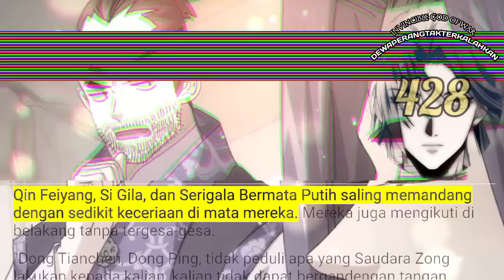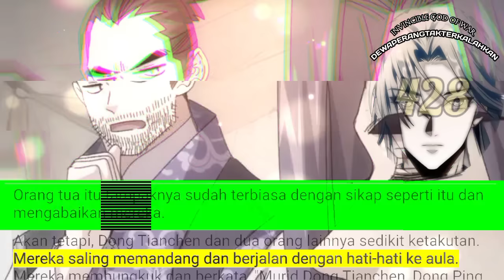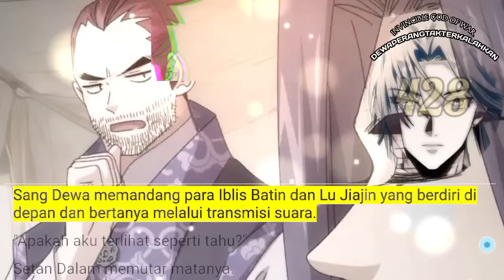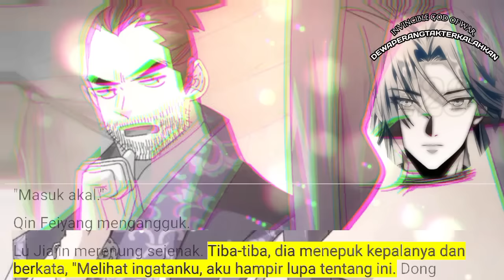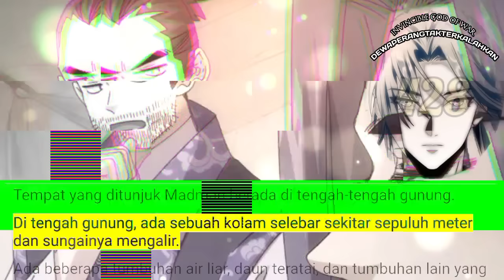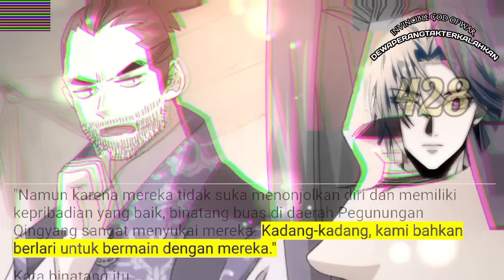Dewa Perang Tak Terkalahkan season 428